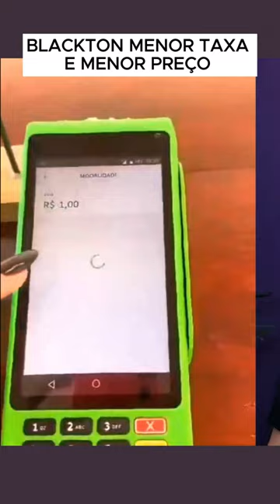T3 SMART BLACKTON com MENOR TAXA na MAQUINA DE CARTÃO 2023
⚠ A Máquina de cartão T3 Smart da Ton pode aumentar o valor 17/11. Aproveite e compre a sua maquininha HOJE com DESCONTO ADICIONAL, se for interessante para o seu negócio.

 Blackton plano de taxa da maquininha cartão Ton com a menor taxa, esta com valor das máquinas de cartão em promoção, como a maquininha T3 SMART que é uma maquininha completa e inteligente.